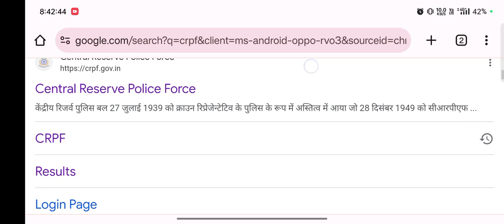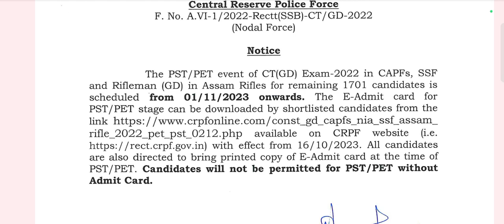SSC GD 2022 physical। 1701 Students 1 November to 6 November। Admit Card Download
ssc gd second list
ssc gd new viral notice
ssc gd 2022 physical Manipur